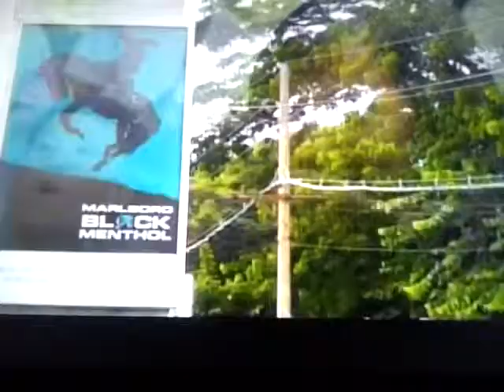White Supremacy Slave Culture In Indonesia